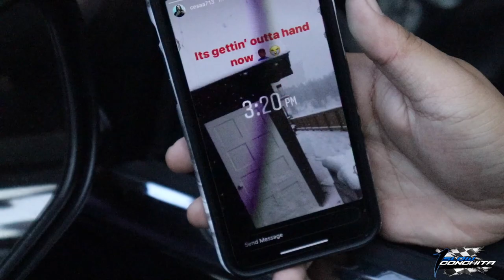Truckin Fam Meet / Sunday Funday